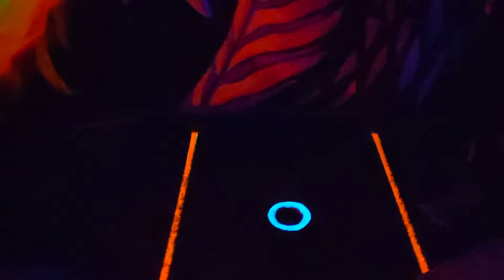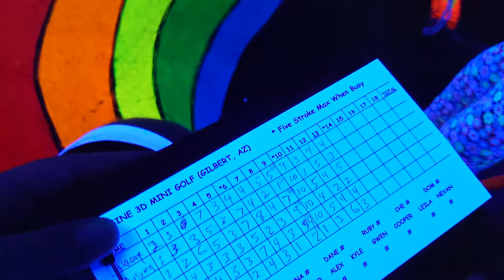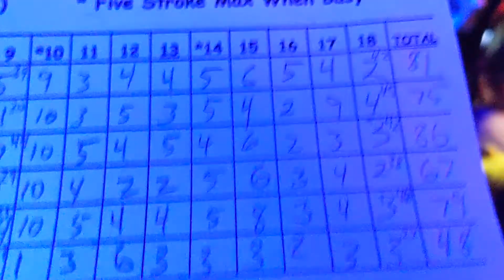3D Mini Golf & Claw Machine Winners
We post videos with inspiration and fun ideas for families (although they're usually fun for anyone!).